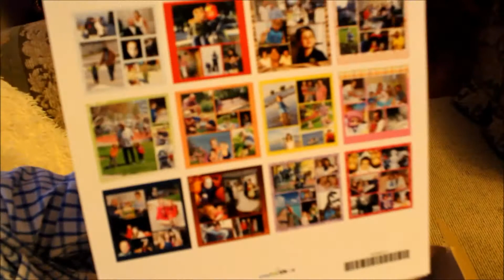Christmas / Swieta 2013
Our Christmas 2013.
Very short video this year.